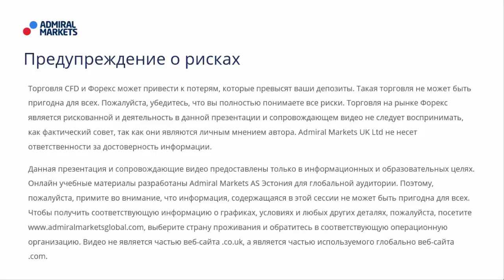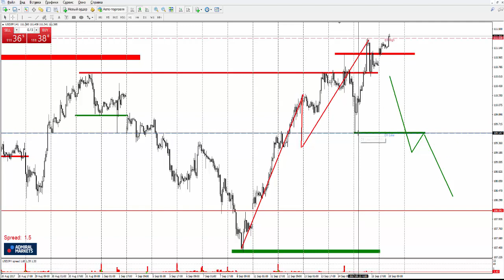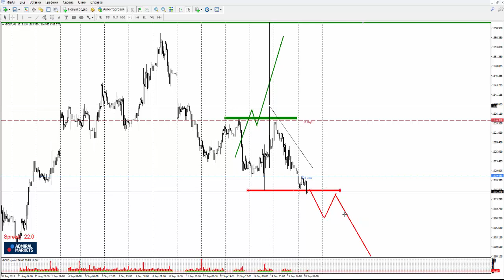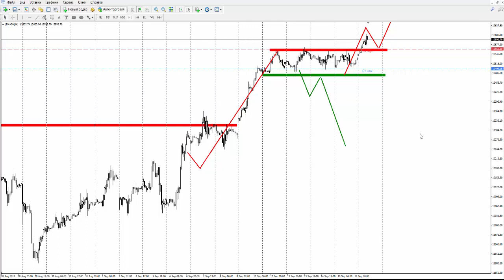Прогноз рынка форекс на основе системы Price Action с Романом Исаковым 18 сентября 2017